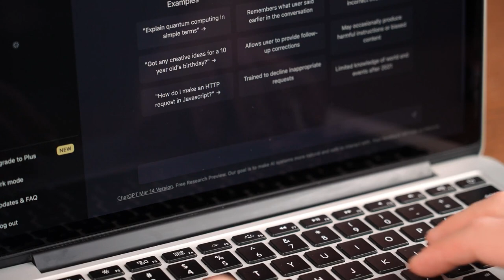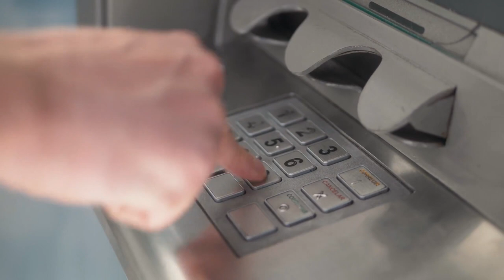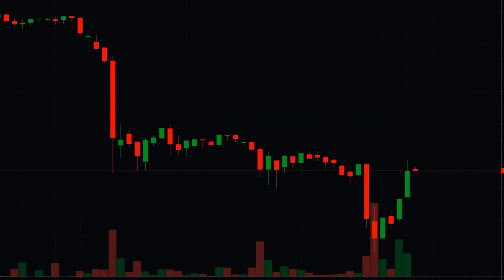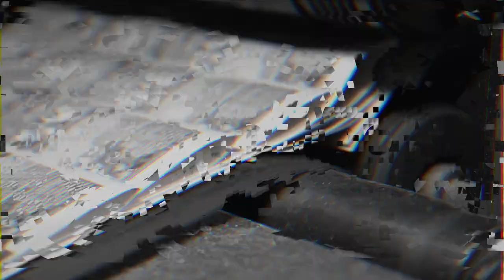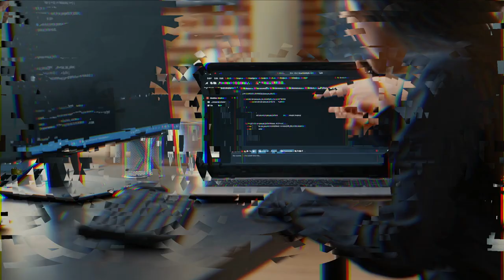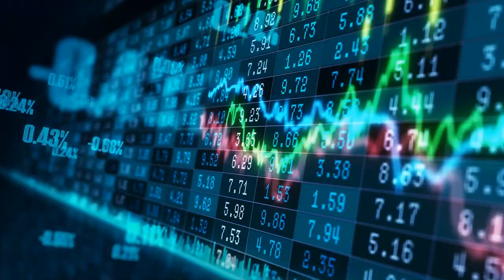20 Jobs DISAPPEARING in 2024 Due To AI (New Reports)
Remember the friendly faces at the checkout counter? Well, they're gradually being replaced by self-checkout machines, saving time and costs for businesses, but leaving many cashiers in search of new opportunities.